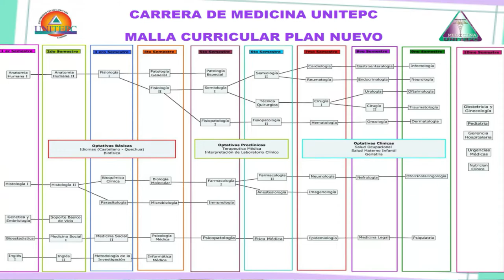LO QUE DEBES SABER SOBRE LA UNIVERSIDAD UNITEPC / UNIVERSIDAD TECNICA PRIVADA COSMOS | DAVID CAMPOS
La Universidad Técnica Privada Cosmos UNITEPC, es una Institución de Educación Superior, legalmente establecida y amparada por el artículo 94 párrafo del 1 al 3 de la Constitución Política del Estado Plurinacional de Bolivia.

En fecha 8 de marzo de 1993, un grupo de intelectuales a la cabeza del Dr. Saturnino Fernández Villanueva, emite el Acta de Fundación de la “ASOCIACION CIVIL UNIVERSIDAD TECNICA PRIVADA COSMOS”, con domicilio legal en la ciudad de Cochabamba en la que comienza la lectura del primer Estatuto Orgánico, que fue aprobado por el Ministerio de Educación y obtiene la Resolución Ministerial Nº 527 de fecha 6 de Abril de 1993 y la aprobación de sus siete primeras carreras es reconocida por el Estado Boliviano mediante el Decreto Supremo 215450 de fecha 10 de marzo de 1995. Las Carreras aprobadas a nivel Licenciatura son las siguientes: Ingeniería Informática, Ingeniería Electrónica, Ingeniería de Sistemas, Administración de Empresas, Medicina, Derecho y Economía.

El médico de la UNITEPC es un profesional con formación científica humanística.
Basada en valores éticos y morales, con pensamiento crítico para resolver problemas de salud en las diferentes realidades sociales, epidemiológicas y culturales.
Demostrando habilidades clínicoquirúrgicas y preventivas; fortaleciendo el trabajo en equipo, promoviendo la investigación y la formación continua.